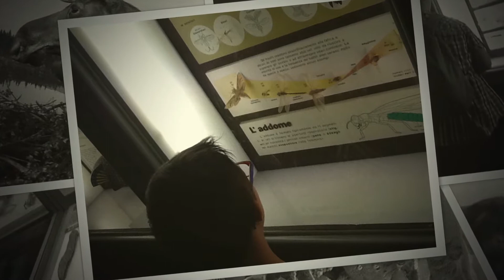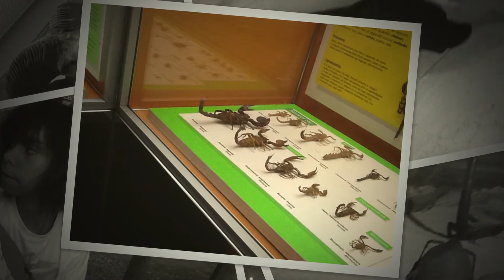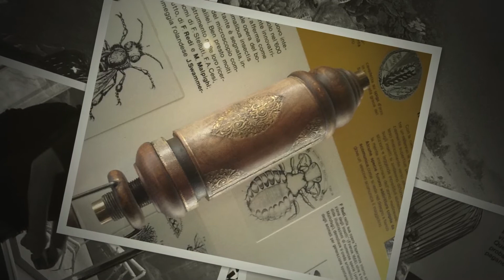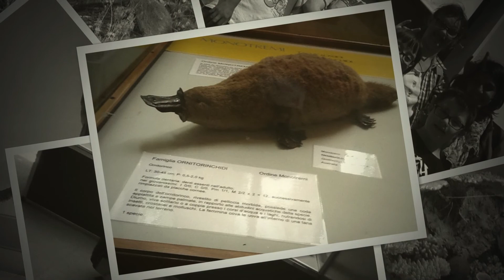Gita al Museo delle Scienze Naturali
Ecco cosa è successo durante una delle uscite programmate dallo Staff del Centro Estivo che ci ha portato a scoprire i misteri delle scienze naturali!!!